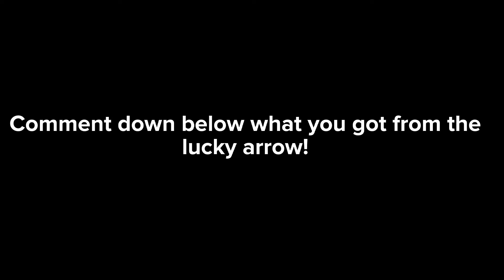Using A Lucky Arrow In YBA (gone wrong) (gone unlucky)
NTJJG kars is interesting, I'll make a video on it